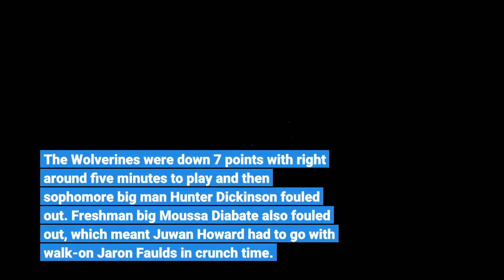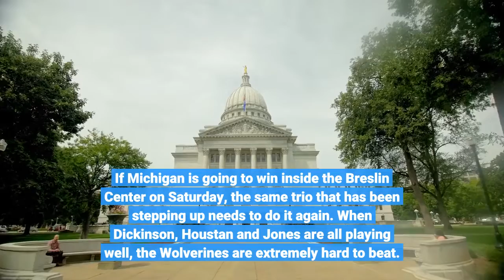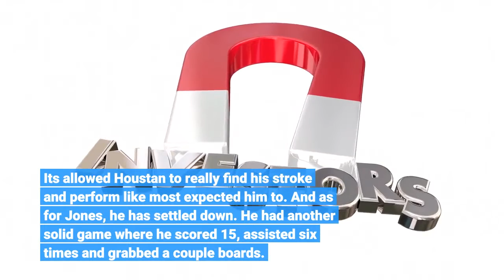Michigan Extends Win Streak To Three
The Wolverines still appear to have some things figured out as they prepare for a rivalry showdown with Michigan State. Michigan didn't play its best game from a defensive standpoint, when it came to fouls or if we're talking turnovers, but they made the necessary plays down the stretch to get another solid win, their third in a row. The Wolverines were down 7 points with right around five minutes to play and then sophomore big man Hunter Dickinson fouled out. Freshman big Moussa Diabate also fouled out, which meant Juwan Howard had to go with walk-on Jaron Faulds in crunch time. Faulds wasn't perfect, missing some shots and two free throws, but he played solid enough defense when needed and helped U-M close it out. Instead of folding with their two bigs on the bench, the Wolverines bowed up, got some stops, knocked down a couple of big shots and defended their home court en route to a 72-70 win over an always-scrappy Northwestern team. Freshman Caleb Houstan again looked like the five-star he is scoring 18 points on a 5-for-7-effort from behind the three-point line. Once again, DeVante' Jones also stepped up and put up 15 points of his own while dishing out six assists. Eli Brooks scored 12 to wrap up Michigan's double-figure scorers. Howard's crew is now officially on a winning streak with a trip to East Lansing looming. If Michigan is going to win inside the Breslin Center on Saturday, the same trio that has been stepping up needs to do it again. When Dickinson, Houstan and Jones are all playing well, the Wolverines are extremely hard to beat. Dickinson wasn't his best tonight, and you see the results — a scary two-point win over a 9-9 Northwestern team. But when he's on, which is when he's scoring, defending cleanly, finding open shooters and playing with energy and intensity, there's no one who can completely shut him down. That third part of Dickinson's game is important because of how much it affects what Houstan can do. We're now seeing a trend where Houstan almost always sets up opposite Dickinson so he can receive a skip pass or a kick out whenever the big fella is doubled. It's allowed Houstan to really find his stroke and perform like most expected him to. And as for Jones, he has settled down. He had another solid game where he scored 15, assisted six times and grabbed a couple boards. It's also worth noting he only had three fouls as well. He seems to have gotten that issue under control. He did turn it over three times, but did so as the primary ball handler in a 31-minute performance. Not everyone can be Eli Brooks, who played a team-high 37 minutes with zero giveaways. Michigan is going to be confident heading into enemy territory on Saturday, and rightfully so. Three wins is officially enough to give you an edge and they'll need that in East Lansing this weekend. The Spartans are 15-4, but have lost two of three, including at home to the feisty Northwestern team that just pushed U-M to the brink in Ann Arbor.